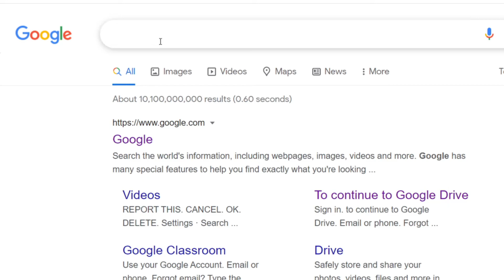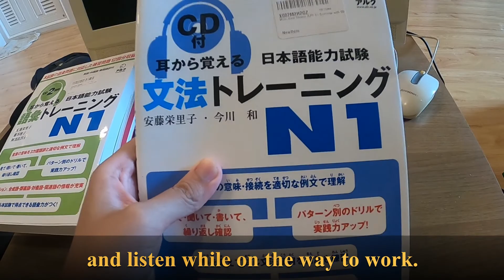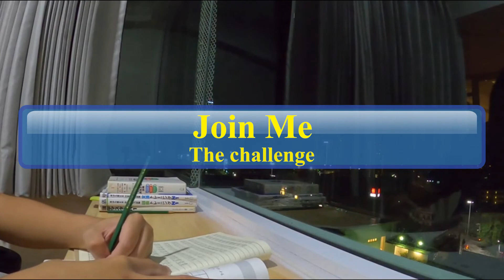My Japanese Study Plan for Dec 2021 JLPT N5 to N1 CHALLENGE